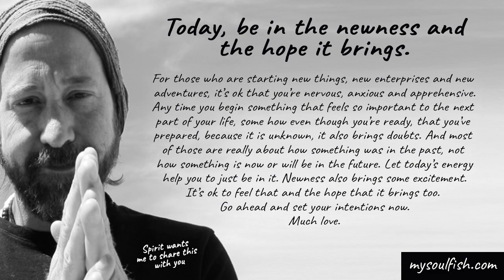Here’s how to work with the energy for January 6, 2020 be in the newness and the hope it brings!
Welcome to today’s energy reading for January 6, 2020!

For those who are starting new things, new enterprises and new adventures, it’s ok that you’re nervous, anxious and apprehensive. Any time you begin something that feels so important to the next
part of your life, some how even though you’re ready, that you’ve prepared, because it is unknown, it also brings doubts. And most of those are really about how something was in the past, not how something is now or will be in the future. Let today’s energy help you to just be in it. Newness also brings some excitement. It’s ok to feel that and the hope that it brings too. Go ahead and set your intentions now. Much love.